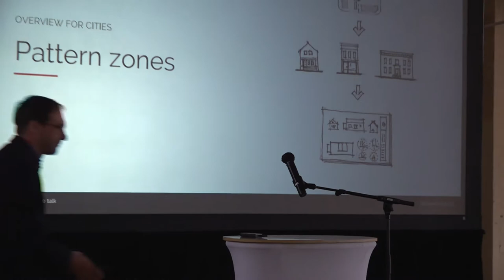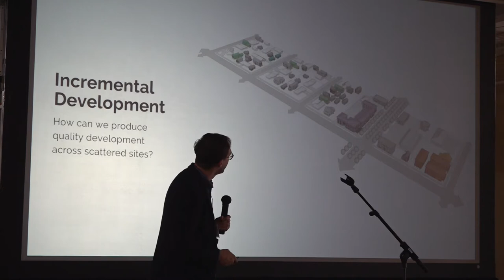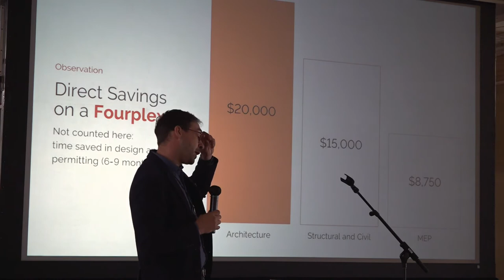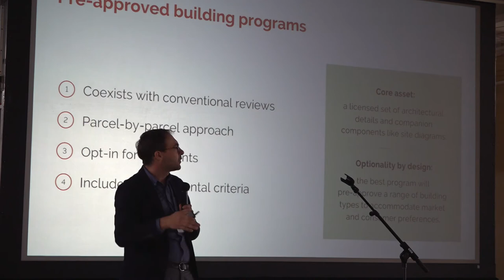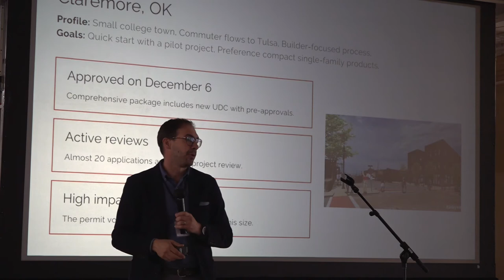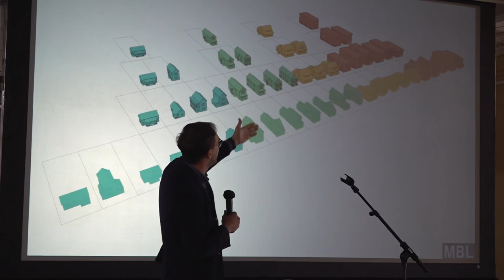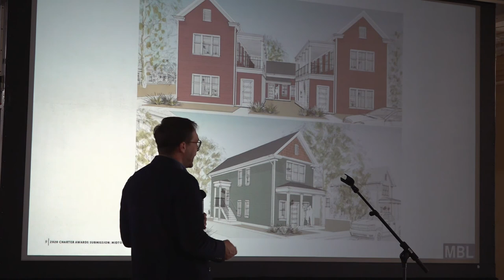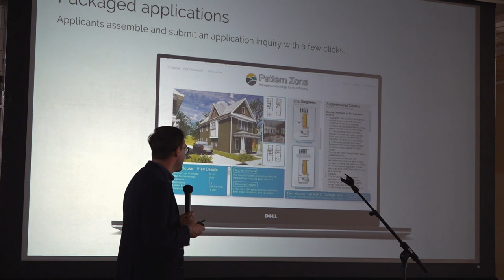Matthew Perry - Build Maine 2022